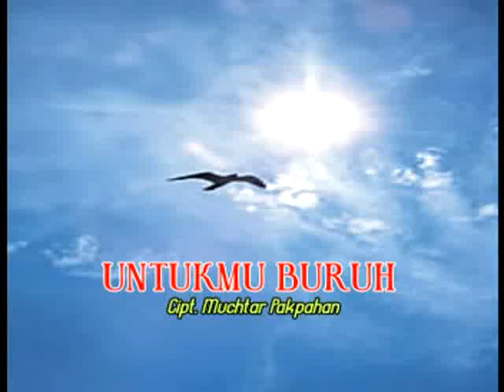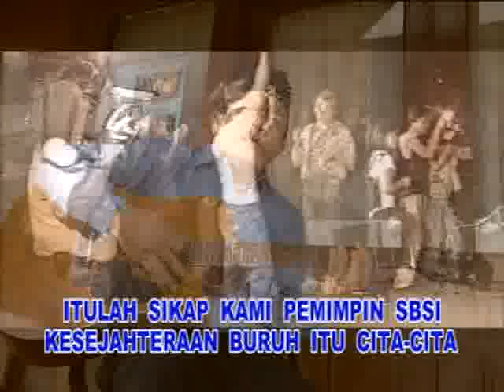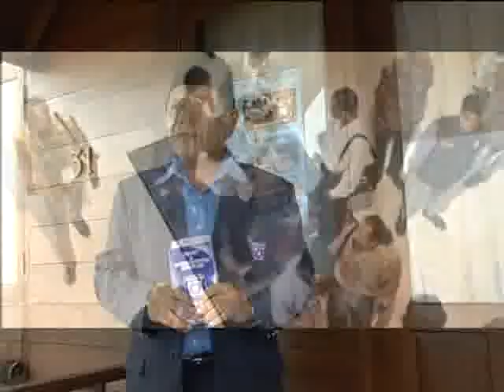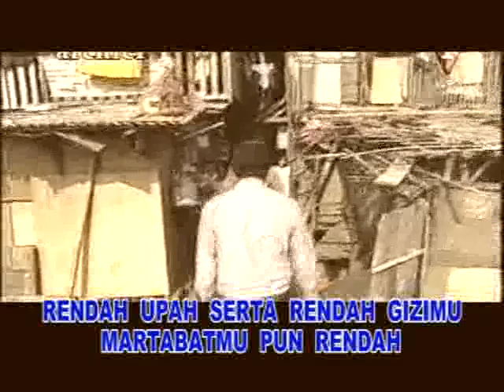Untukmu Buruh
Karya Cipta : Muchtar Pakpahan

Penyanyi : Muchtar Pakpahan